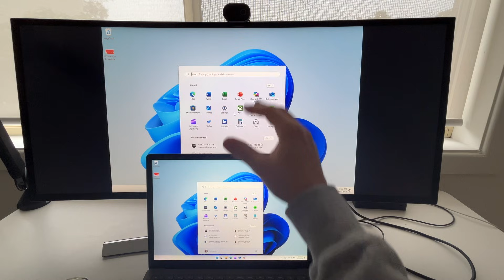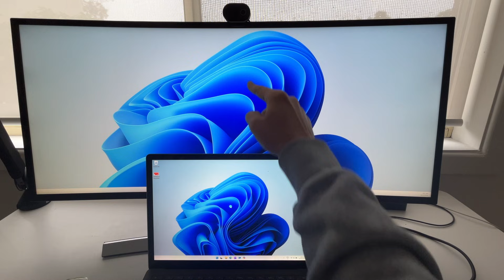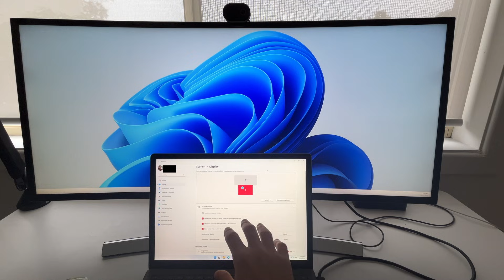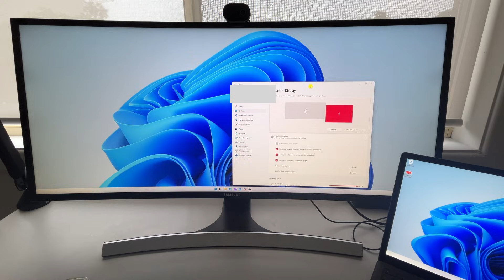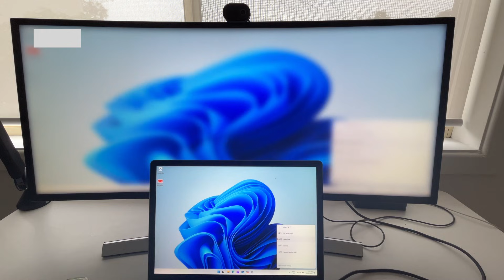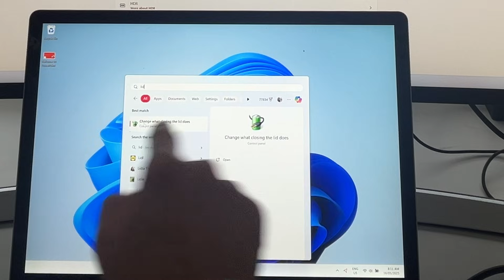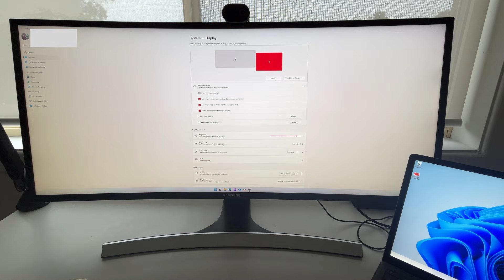How To Setup External Monitor on Windows 11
In this video you will learn how to properly setup an external monitor in Windows 11. Whether you are wanting to duplicate or project your screen or just upgrade you desktop setup, learning to correctly setup your monitors is crucial to a good experience.

Timestamps:
0:00 Intro
0:04 Connecting up to your second monitor
0:28 Duplicate or extend modes with Windows + P
1:04 Screen Orientation issues
1:33 How To Change Screen Orientation
3:12 My usual screen orientation setup
3:45 Duplicate, extend or chose 1 display
4:15 How To Setup Screen Screen only with lid shut
4:50 How To Setup not to sleep when lid is closed